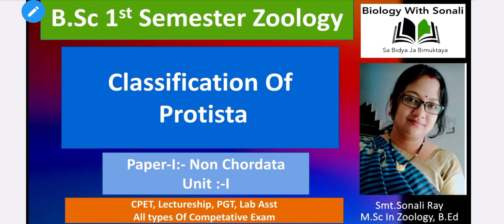Classification Of Protista | B.Sc 1st Semester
Classification Of Protista
 B.Sc 1st Semester Zoology Hons
1st Semester Syllabus
4 Year Undergraduate Program

SSB zoology Laboratory Assistant cum Store Keeper preparation strategy